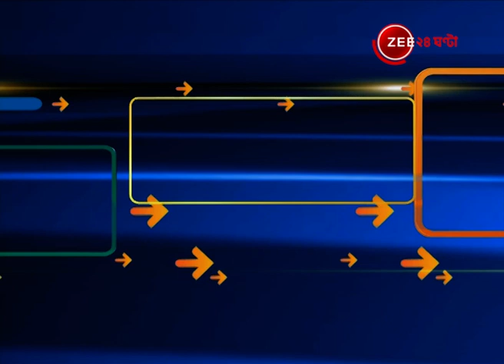Weather Update: Friday-Saturday ঝড়বৃষ্টি বাড়ার পূর্বাভাস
Weather Update: Thunderstorm prediction on friday and saturday